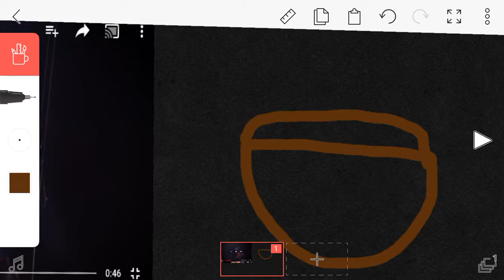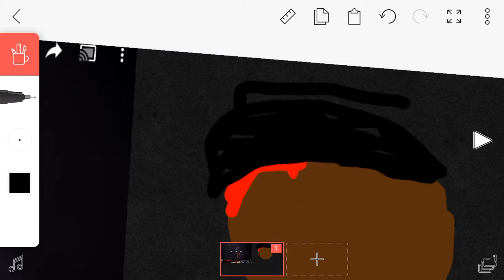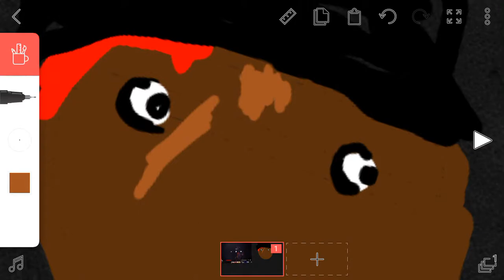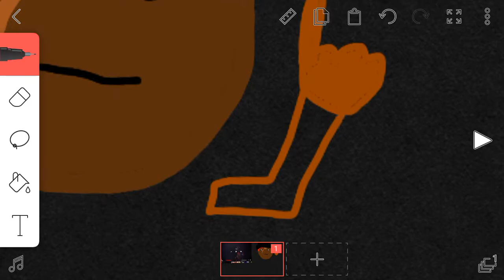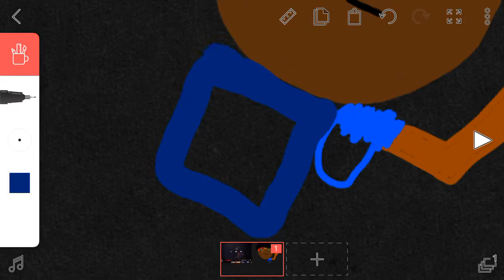Showdown bandit drawing #1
Showdown Bandit is owned by kindly beast